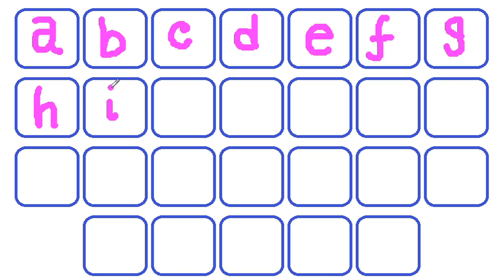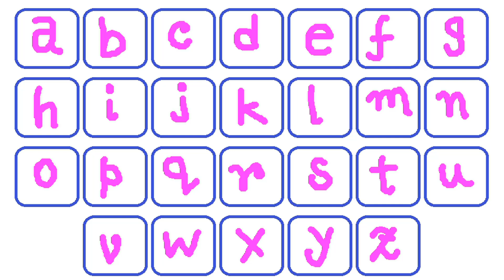a for apple b for ball abcd learning for kids Learn to Write Alphabet, Kids class, abc Song 200824